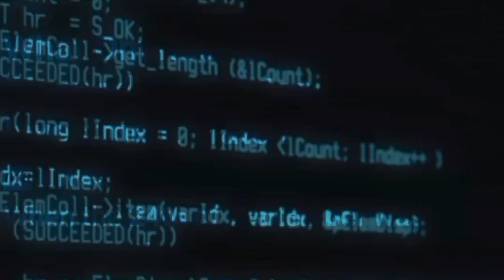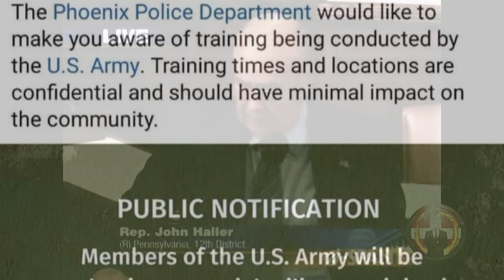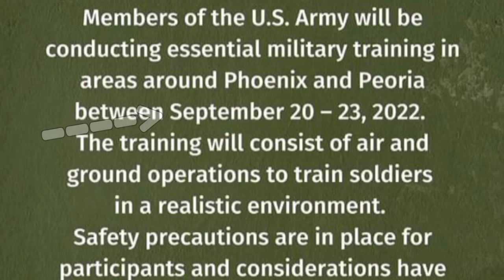Anonymous message concerning September24th 2022